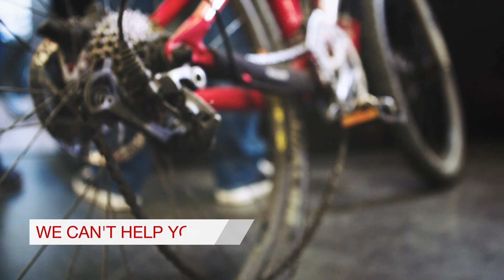HOW TO find out this tool’s service status?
It's sometimes helpful to know if your power tools are under warranty or how much a repair will cost. See how the Hilti Connect App can help you quickly and easily find out a tool's service status, direct on the jobsite. SCAN. CLICK. DONE!